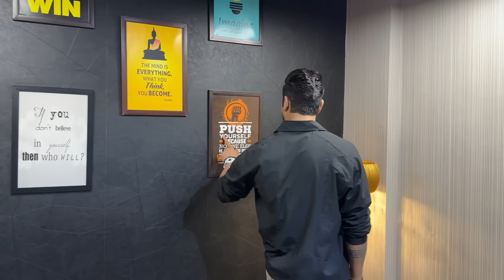My new office tour😍new business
The astrologer who solved all of our problems is on Astrotalk.